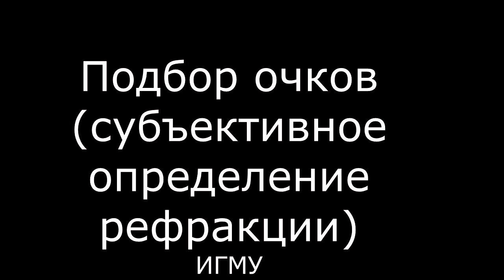Субъективное определение рефракции (подбор очков) - meduniver.com